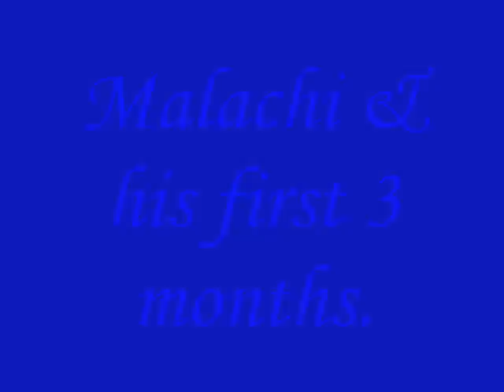Malachi First 3 Months Video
This is our first born child Malachi Joshua Allen Thomas and his first 3 months of life in video and photo.  Enjoy.